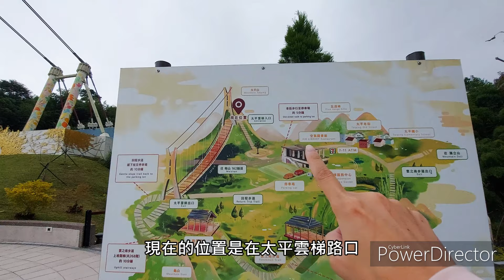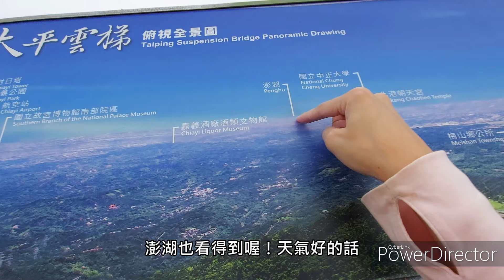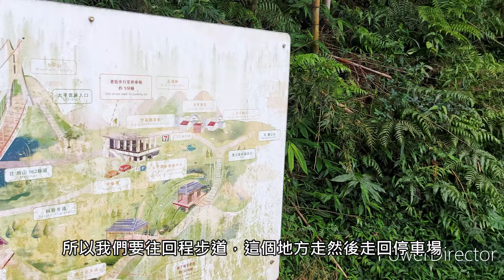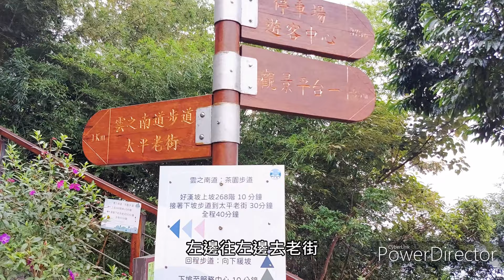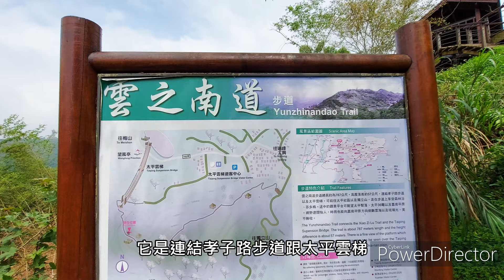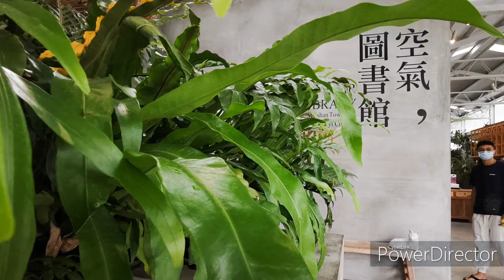嘉義太平雲梯｜來全台最高吊橋，先通過太平三十六彎，超美雲之南道步道網美拍照景點，太平老街、空氣圖書館填飽肚子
嘉義太平雲梯來之前先經過比雲霄飛車還暈的太平三十六彎，每一個髮夾彎都是180度大轉彎，通過後可至太平遊客服務中心購票或至klook線上購票較優惠（底下附連結網址），走過太平雲梯可以選擇雲之南道步道，雖然前面有268街的好漢坡，但對小朋友來說是小case，我相信你也可以！通過好漢坡接下來就是超美的茶園囉～這裡超好拍的！拍完照肚子餓也可以來到太平老街尋覓好吃的美食，或者到空氣圖書館當個網美也可以喔！

▶ 嘉義太平雲梯門票費用：
全票：$100
優待票：$80（學生憑學生證、15人以上團體）
半票：$50（兒童7-12歲、年滿65歲以上）
回饋票：$30（嘉義縣市民眾）
免門票：$0（未滿7歲）

▶ 嘉義太平雲梯資訊：
服務時間 → 平日09:00- 16:30／假日09:00- 17:30（每周三公休）
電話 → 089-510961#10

▶ 嘉義太平雲梯交通資訊：
🚗 開車：國道3號→梅山交流道(279K)→環北街→華山路→149縣道→162甲縣道→太平雲梯
🚌 公車：車次7304、7315、7323由嘉義火車站發車，至梅山公車站轉搭太平線公車前往太平雲梯
🚂 台鐵：請於【嘉義站】下車後轉搭公車至梅山，於梅山公車站轉搭太平線公車前往太平雲梯。
🚅 高鐵：請於【嘉義站】下車，轉搭BRT至嘉義火車站，再轉搭公車至梅山，於梅山公車站轉搭太平線公車前往太平雲梯。

▶ 嘉義太平雲梯片段：
00:09 太平三十六彎
00:56 遊客服務中心－太平雲梯門票
01:22 太平雲梯犀牛裝置
02:01 太平雲梯入口
03:12 太平雲梯附近介紹
06:53 雲之南道步道
08:21 太平雲之南道介紹
09:22 太平茶園
12:04 空氣圖書館